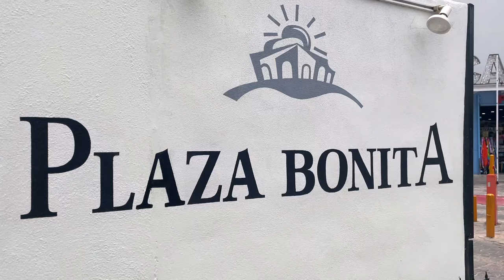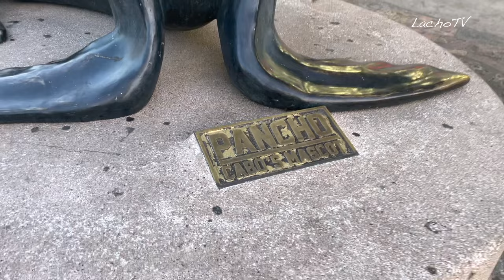Tour en lancha TRANSPARENTE | LOS CABOS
Visitamos el famoso arco en Cabo San Lucas en una lancha transparente, aquí te contamos nuestra experiencia.